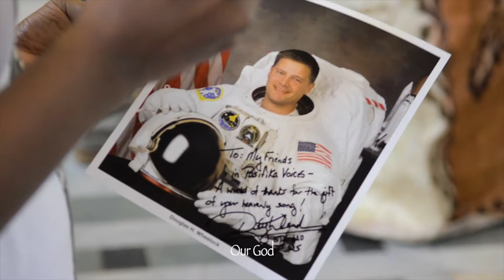Pasifika Voices and the Astronaut HD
In 2015, dancers and singers from Fiji came to St Andrews to perform their theatre piece about Climate Change - Moana. The University had recently bought the Byre Theatre and there was local unrest that the space might just be turned into another conference centre. This was the first time a department and the theatre linked up to put on an exhibition and a show. It was my job to create the interface in the theatre between the academic and the theatrical. The entire building was changed into a representation of a Pacific Island. One section of the exhibit noted that for those who live in centre of the Pacific, their closest neighbours are the astronauts on the Space Station; we had a model Space Station and a big astronaut stuck to the wall. When the group arrived we decided to take the singers up St Salvator's Tower and have them sing a ditty up top. We arrived about 15 minutes early and while waiting for the key holder to the tower the group started to chant inside the chapel … almost Gregorian, it was beautiful … and what do you know an Astronaut walked in; a real life proper astronaut astronaut, Doug Wheelock, like he had peeled off our wall and wandered in to the chapel. Actually, he and his robot making colleague were in Scotland to promote the sciences, but for the folk from Fiji (and us) it was a true miracle. This wee film tells that story: